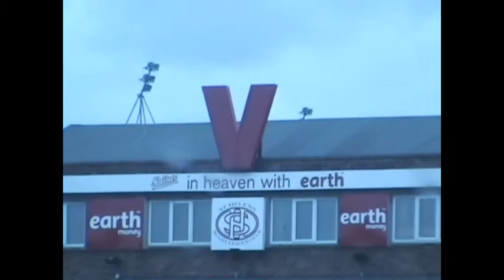Back In Time